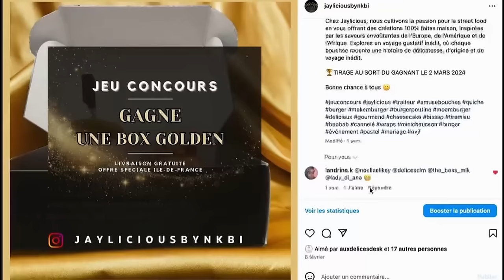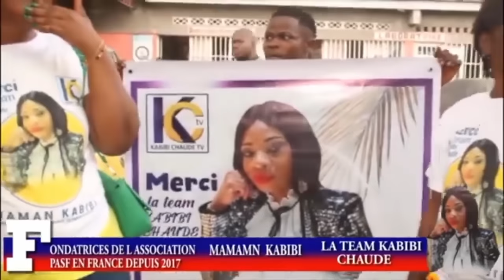CHAROUFA PERD SON DROIT DE TRAVAILLER EN FRANCE A CAUSE D UN CHEF QUI LUI COLLE UNE FAUTE GRAVE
UNE JEUNE MERE DEVOUEE ET RAVIE DE SON DROIT DE TRAVAILLER EN FRANCE A CAUSE D UN CHEF MECHANT